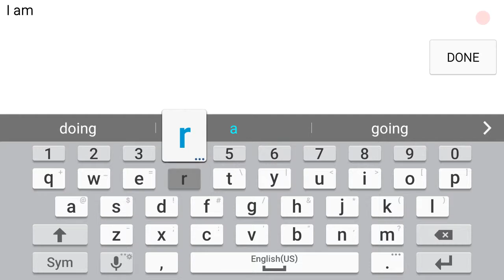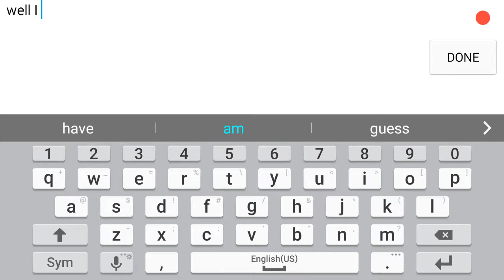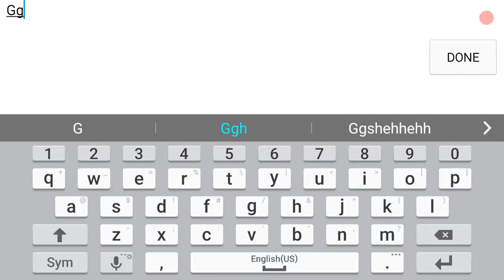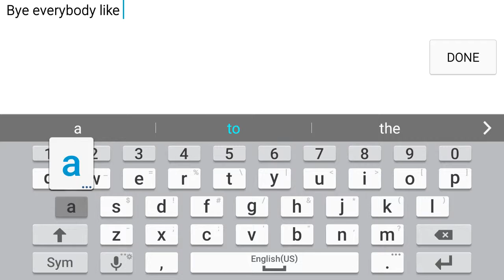DeathRun Portable Gameplay